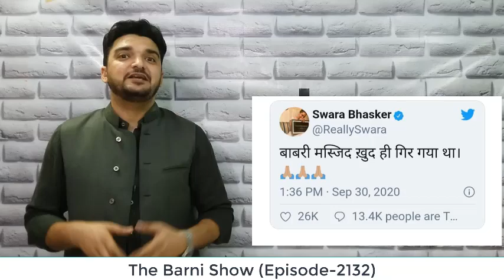बाबरी मस्जिद के फ़ैसले पर क्या बोली बॉलीवुड की अभिनेत्रियां; वीडियो देखें | EP-2132 | The Barni Show